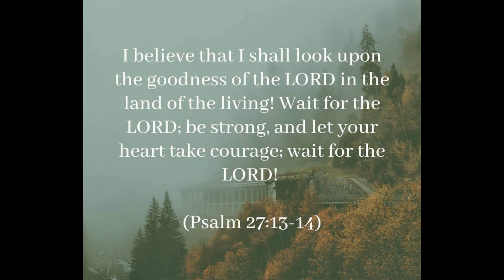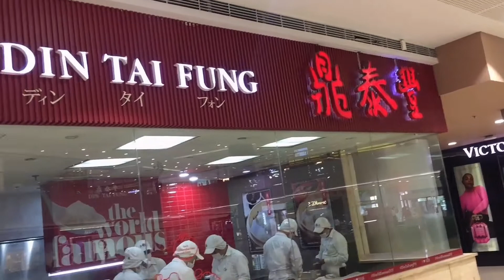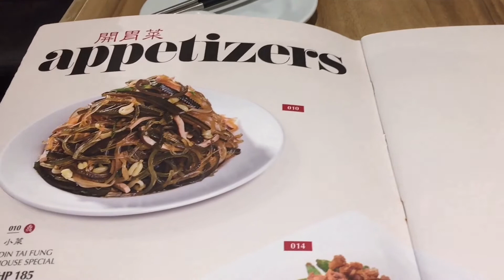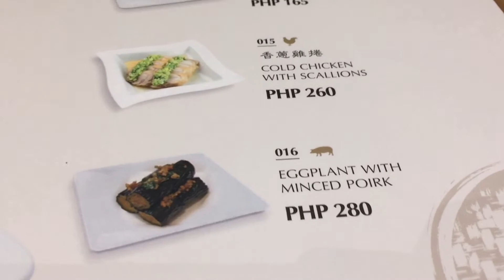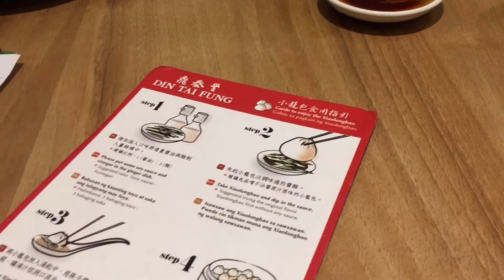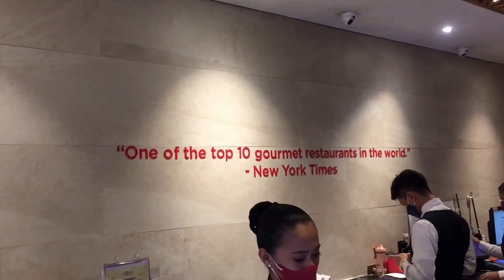DIN TAI FUNG FAMOUS TAIWANESE RESTAURANT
Din Tai Fung, a world-renowned Taiwanese restaurant that specializes in soup dumplings and noodles. This branch is located @ G/F Mega Fashion Hall, SM Megamall, Ortigas Center, Mandaluyong, Metro Manila